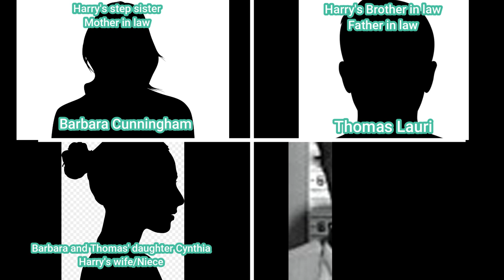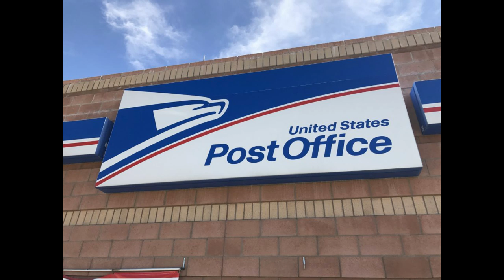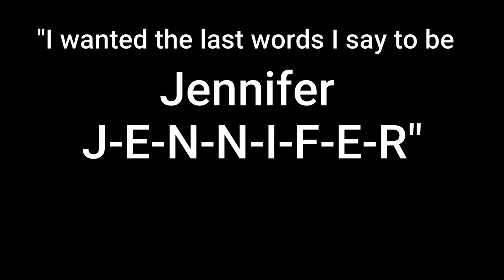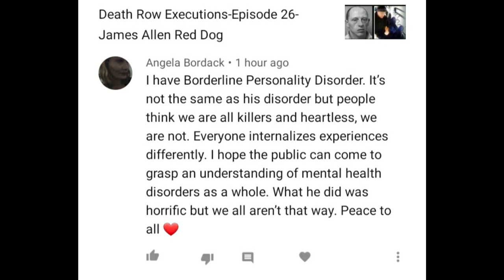Incest and Mommy Married them DRE Episode 27- Harry Charles Moore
Hello. Today's story is on Harry Charles Moore.
Sorry for the lack of images, I look forward to reading your comments.

I appreciate the views, the comments and the overall love shown on this channel so support comes in many forms.

if you do decide to join my patreon, I will be uploading videos there before they are uploaded on youtube and will feature stories of inmates that have not been executed and share letters the inmates I write to who end up writing back although that can take some time.